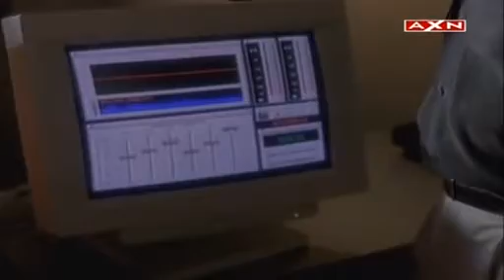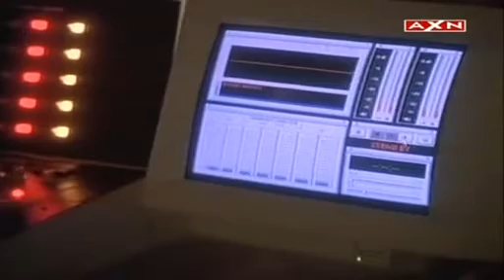Ve "JAG Alerta Roja" TEMP 2 CAP 10 (P6)